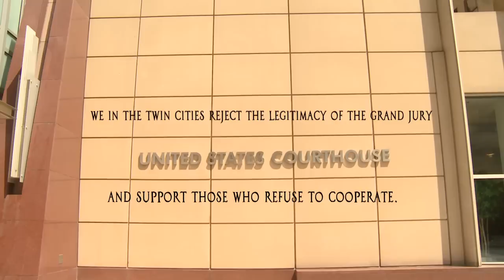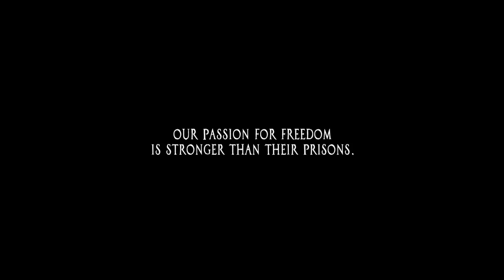solidarity with grand jury resisters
In late July 2012 the FBI and JTTF raided the homes of anarchists and communists in the Pacific Northwest. So far three people have been subpoenaed to appear before a grand jury. The state is using grand juries to repress political opposition and sow fear in activist communities.

We in the twin cities stand in unwavering solidarity with these targets of state repression. We support everyone who refuses to cooperate with the grand jury. We support everyone who takes a stand against this injustice. We are not afraid.

Solidarity. Forever.